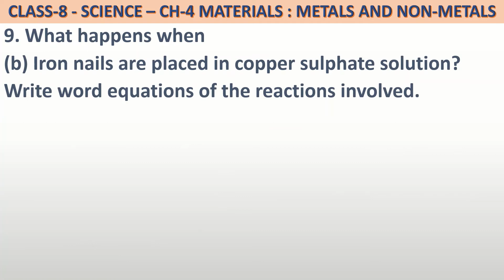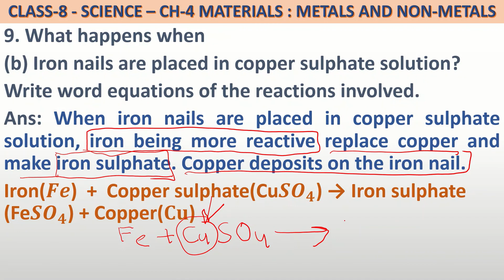Q.-9 Class 8 Science Ch-4 Question 9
NCERT Solutions for Class 8 Science Chapter 4 MATERIALS : METALS AND NON-METALS
9. What happens when
(A) Dilute sulphuric acid is poured on a copper plate?
(B) Iron nails are placed in copper sulphate solution?
Write word equations of the reactions involved.
NCERT Class 8 Science chapter 4 question 9